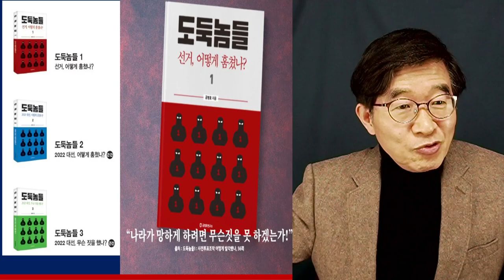선거, 하나도 지키지 못하는 못난이들 / 도둑놈들 1: 선거, 어떻게 훔쳤나? [공병호TV]